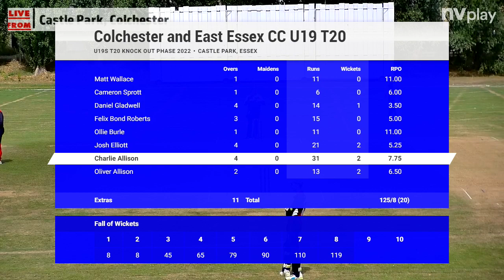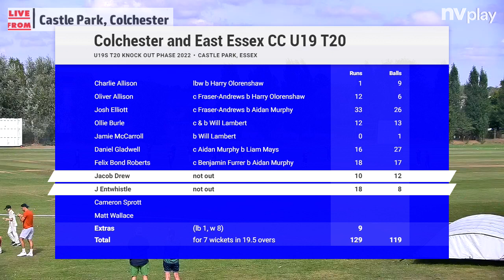Colchester & EE U19 v Bishops Stortford Semi-Final 2022 Highlights